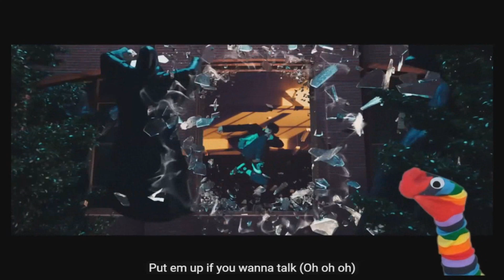GOOSEBUMPS! [Enhypen:Future Perfect{Pass the MIC}]